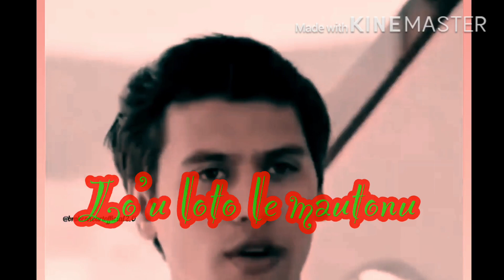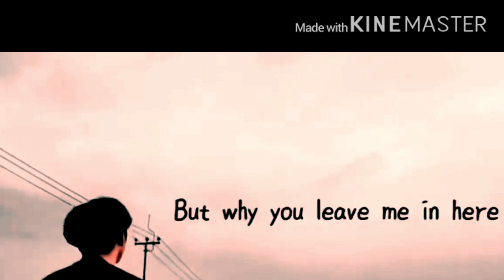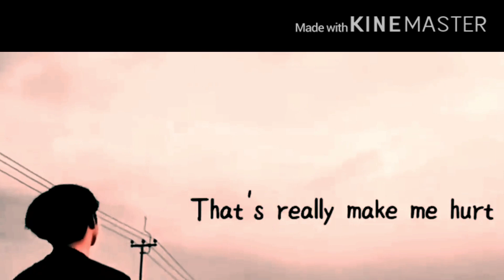Matavanu Band - Lo’u loto le mautonu